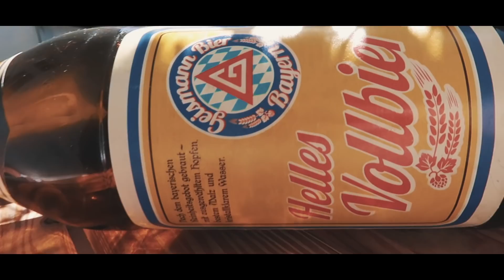Mein ERSTES Video nach Sido & Knossi's ANGELCAMP !!! (inkl. Hammergeilem Catch & Cook ! )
3:40 PIEEEEP PIIIEEEEEP!
Heute geht’s mal richtig früh aufs Wasser!
Mit meinem Belly Cat geht’s auf einen Fluss und ich versuche ein paar dicke Barsche in der Morgendämmerung zu fangen. ob mir das gelingt und was für ein geiler Beifang einsteigt seht ihr heute!
Bleibt unbedingt bis zum Ende dran denn es war mal wieder Zeit für ein Catch and Cook 😍😍😍🔥🔥

Mit dem Aktionscode ,,JOSHI“ könnt ihr euch am Ende sogar noch ein fettes Zusatzgeschenk aussuchen (Shirt, Cap, Box etc.) und ihr unterstützt gleichzeitig meinen Youtubekanal 🙏🏽. Wartet besser nicht zu lange weil die Sachen echt heiß begehrt sind ! Der Aktionscode funktioniert übrigens schon ab 10€!

Beim Kauf von Produkten über die mit *Werbung gekennzeichneten Links und der Nutzung meines Codes JOSHI erhältst Du ein Geschenk von Zeck Fishing. Du unterstützt damit gleichzeitig die Arbeit an meinem YouTube Kanal. Für Dich entstehen dabei keine Mehrkosten. Wo, wann und wie Du ein Produkt kaufst, bleibt natürlich Dir überlassen.